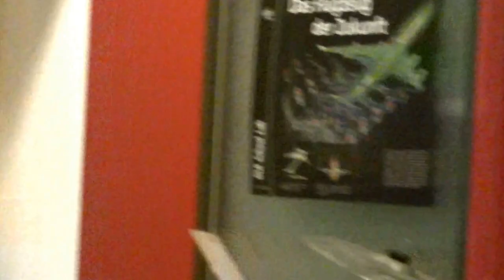Percussion-Trio: African Dance/Nils Rohwer I